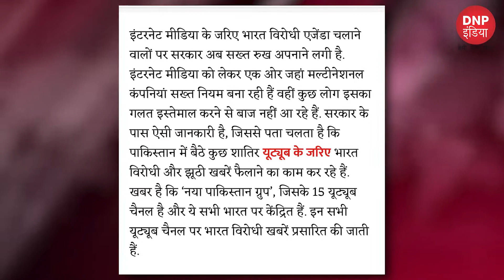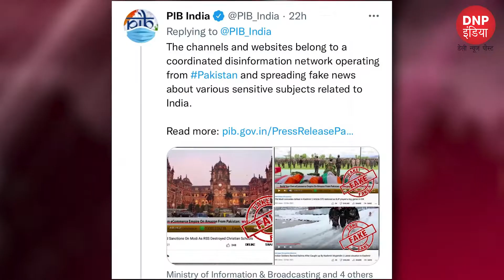भारत विरोधी दुष्प्रचार करने पर 20 YouTube चैनल, 2 Website Block|| DNP INDIA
आखिर कब बाज आएगा पाकिस्तान?